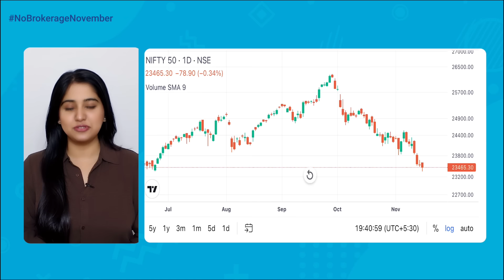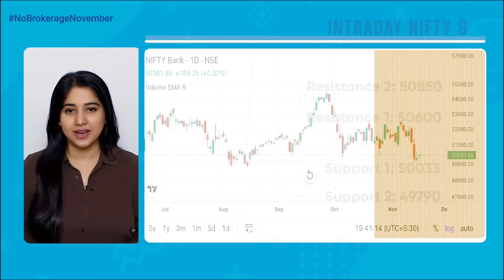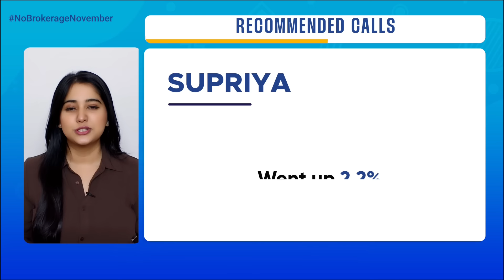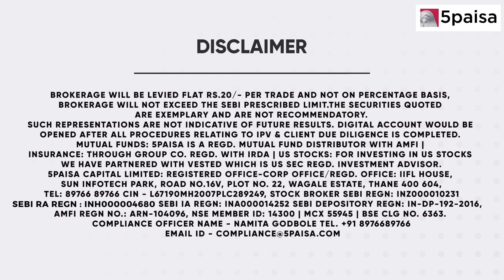5 Stocks to Buy or Sell Today in Share Market: Sensex & Nifty Market Outlook | 5paisa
We also cover the Sensex & Nifty Market Outlook for 19th November 2024, and review the performance of recommended calls and trending stocks.

This video covers:
0:00 Introduction
0:45 Nifty and Bank Nifty Updates
1:20 5 Momentum Stock for the day
2:24 Performance of Recommended Calls